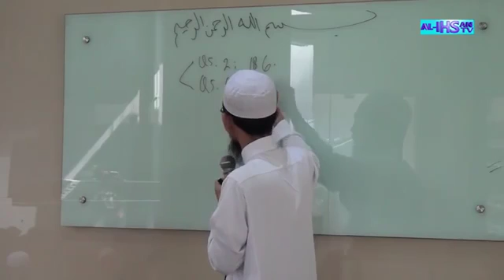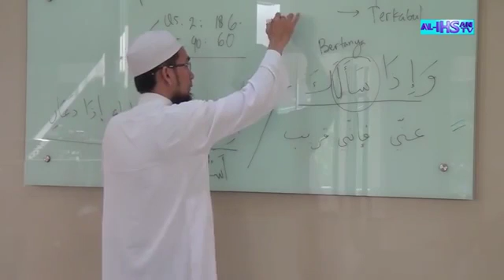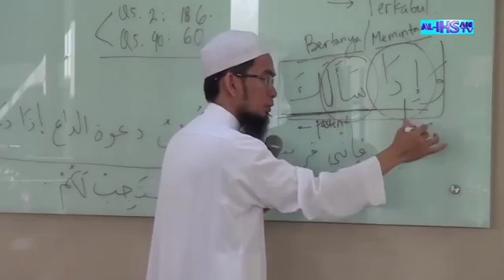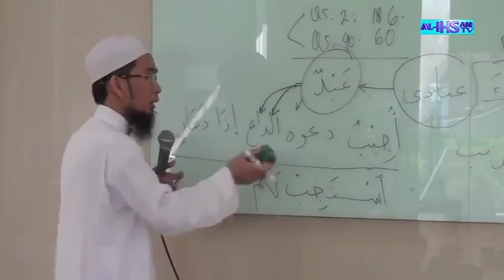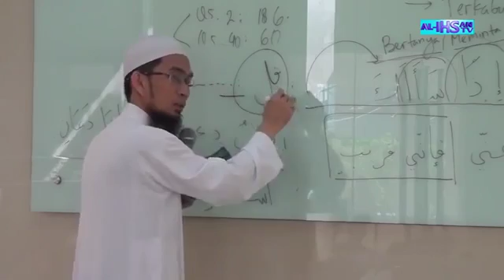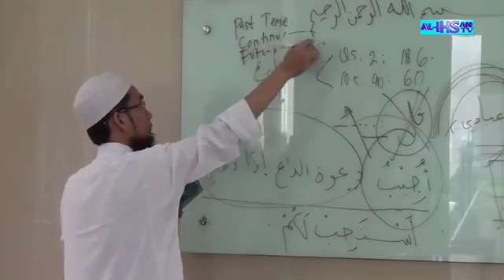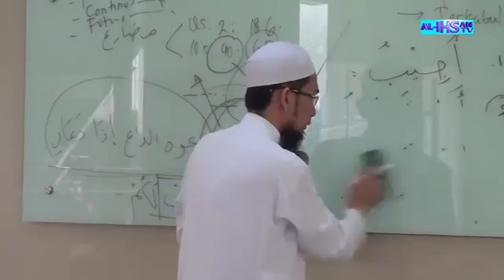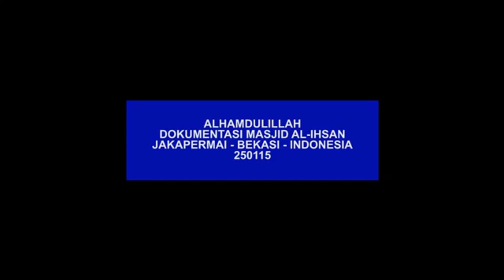Cara Berdoa Rasulullah SAW Setelah Selesai Shalat Tahajud by Ust Adi Hidayat , LC MA